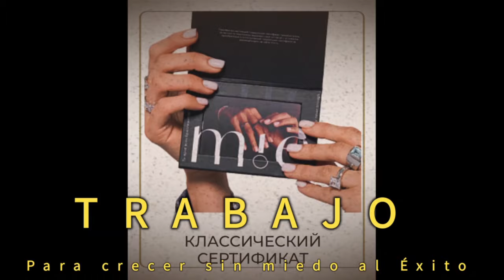Asi me fue hablando los dos idiomas🔥me encantò!‼️Это видео на русском языке‼️🫣